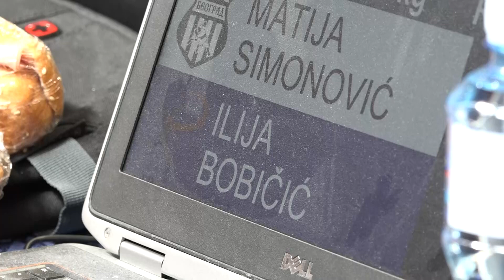Matija Simonović OJK Ilija Bobičić RAK 1:0 -38kg